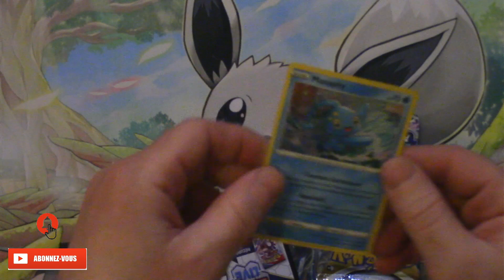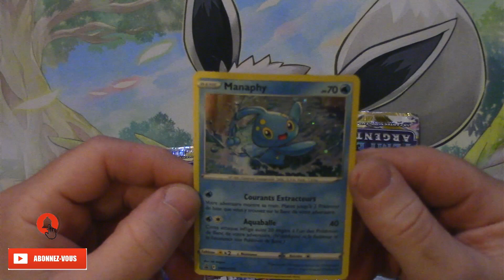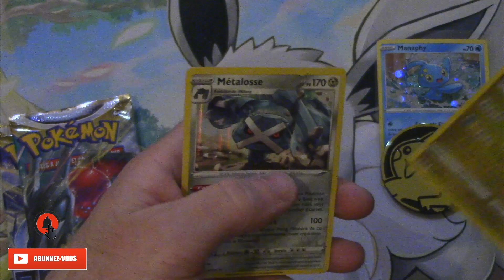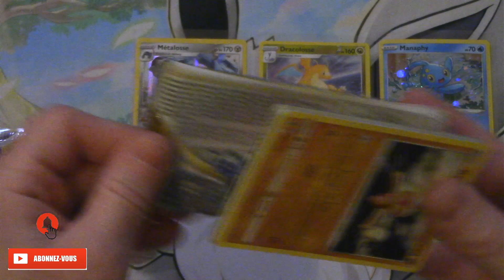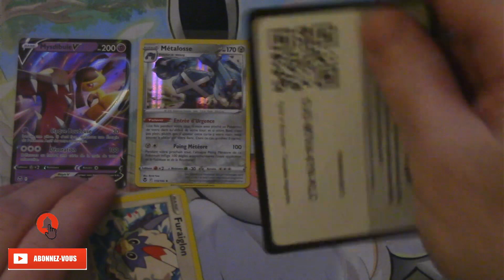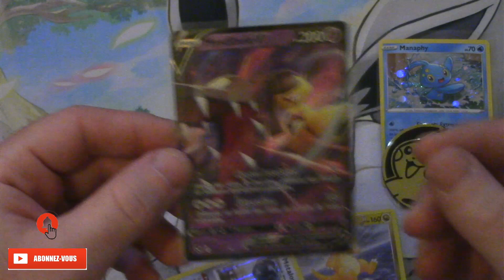POKEMON - 6EME OUVERTURE TEMPÊTE ARGENTEE ET UN HIT QUI FAIT PLAISIR !!!🐱‍🐉🙀🐉💥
Salut les amis !!! Comment allez-vous ? On se retrouve pour l'ouverture d'un TRIPACK Tempête Argentée !!!
Qu'en pensez-vous ?...